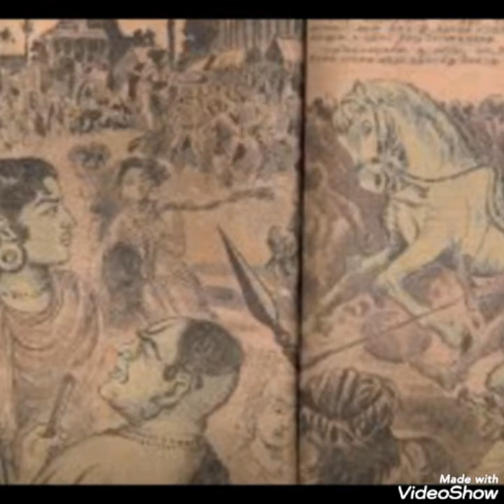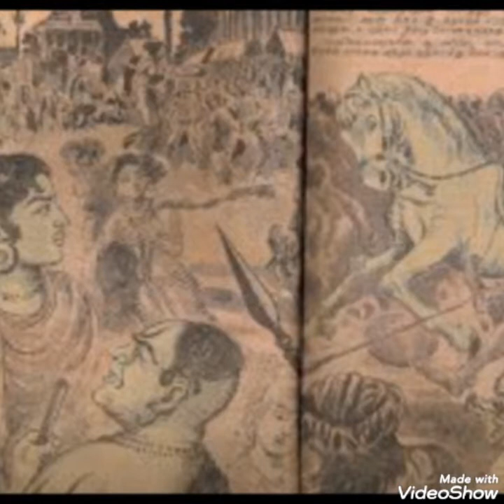Ponniyin Selvan | பொன்னியின் செல்வன் |Episode 3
Episode 3
அத்தியாயம் 3 : விண்ணகரக்கோவில்